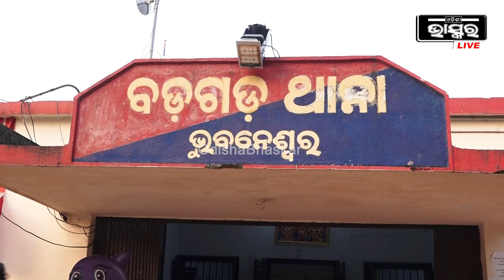ଆଗରୁ ସେ ଭୁଲ କାମ କଣ କରିଥିଲା ଏବେ ସେ ଭୁଲ କାମ ଛାଡିଦେଇଛି କିନ୍ତୁ ପୋଲିସ ମା' ଦଶ ତୁଠରୁ....